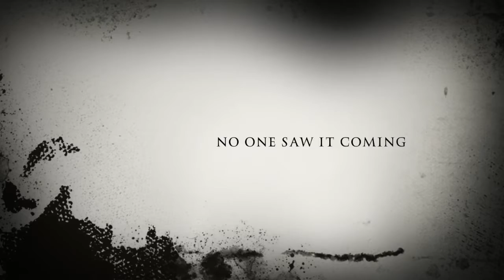The Murderer In Daytime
Done for school with help from Zach Watson